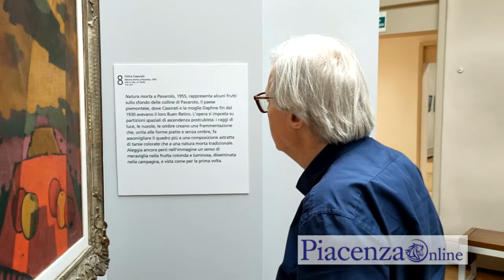Sgarbi alla Galleria Ricci Oddi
Intervista a Vittorio Sgarbi in visita alla mostra “Klimt e i maestri segreti” in corso alla Ricci Oddi di Piacenza